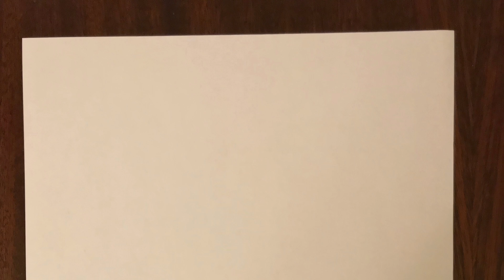How to Make a Paper Airplane